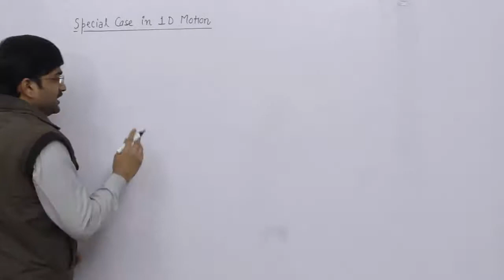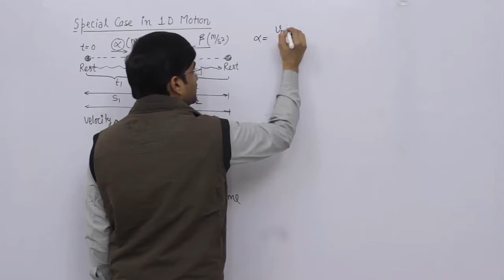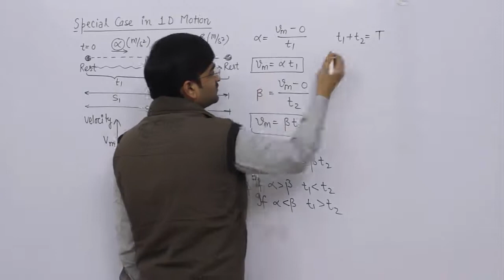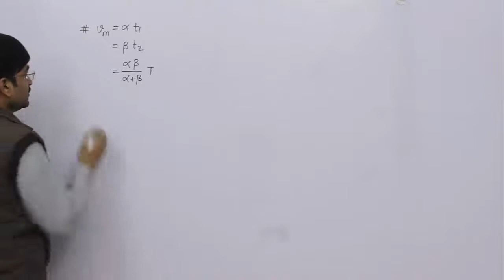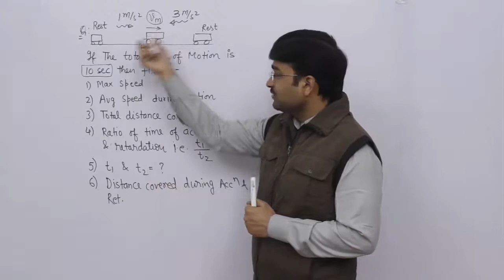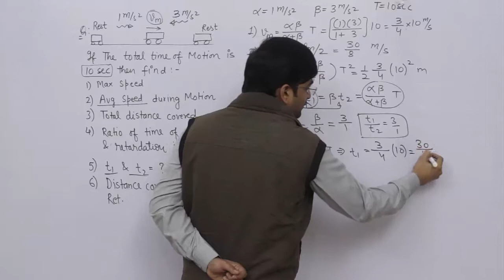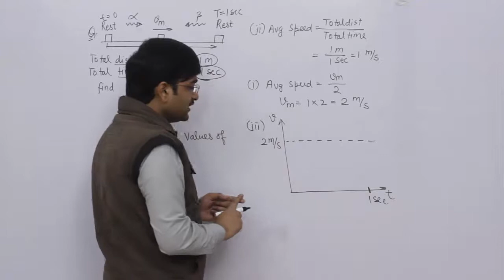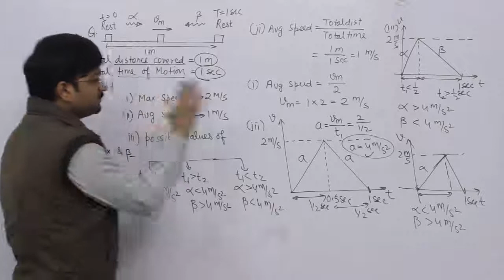MY PHYSICS || NEET PLUS || Episode # 10||Special case in one dimensional motion || CLASS -11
NEET PLUS is a very innovative & important course for all NEET aspirants. This course will help to improve and score a very good marks in NEET physics. In this course we'll focus on the questions and concepts asked in previous years of medical exams with all other possible  cases .